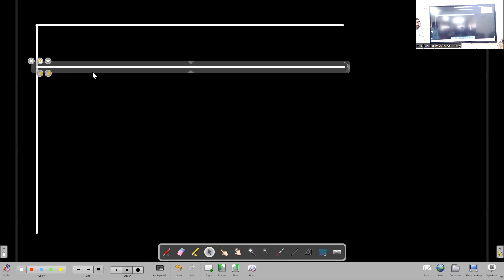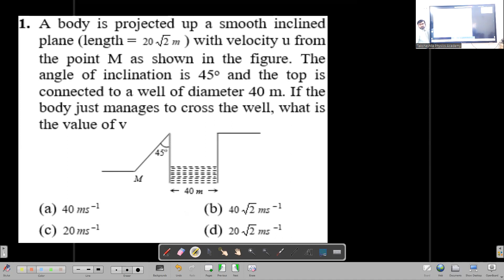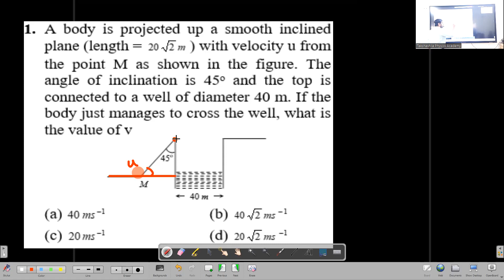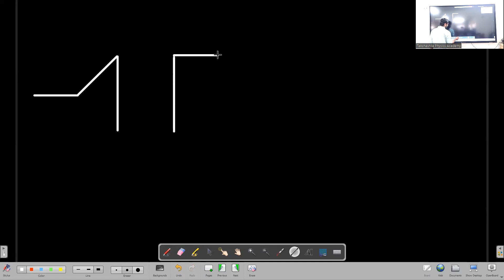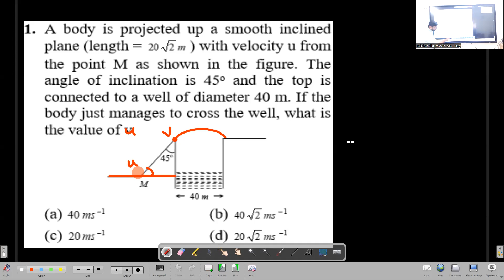Physics | JEE/NEET | Numericals on Motion in a Plane | Lecture 8